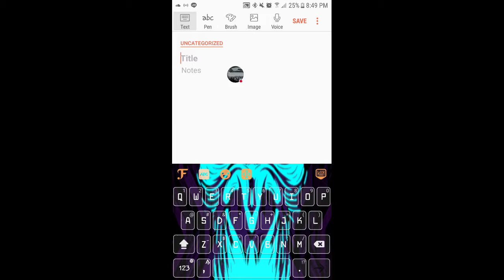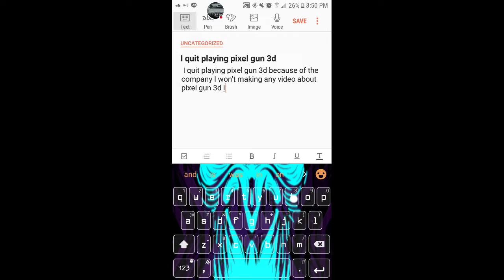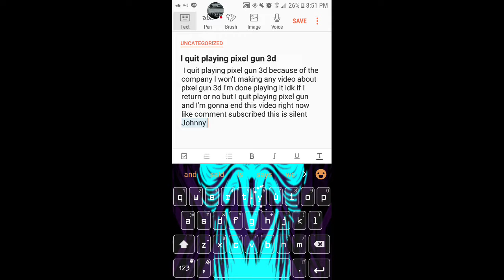I quit playing pixel gun 3d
Pixel gun Company banned me for no reason